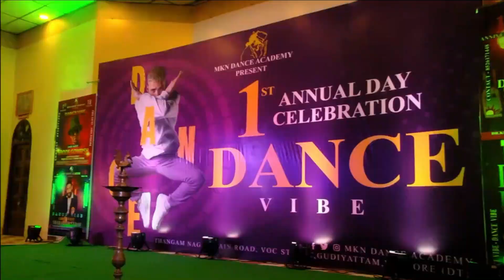1st Annual - Day Celebration/PROMO/DANCE VIBE/MKN DANCE ACADEMY-Presents/Mani M-K-N/Dance/18-6-2023/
Thanks you so much all supporting
                Parents and students
                Assistant choreographer
                Special guest
                Chief guest
Unforgettable moments and memories.

MKN DANCE ACADEMY GUDIYATHAM - 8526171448